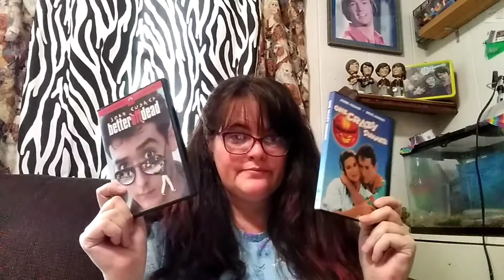Better Off Dead / One Crazy Summer review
I love these movies 💜❤️💚